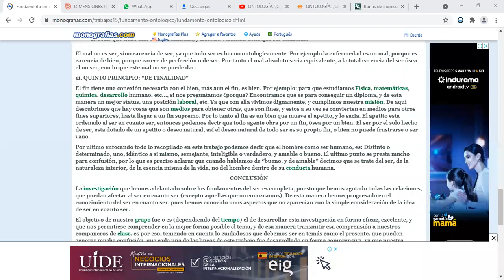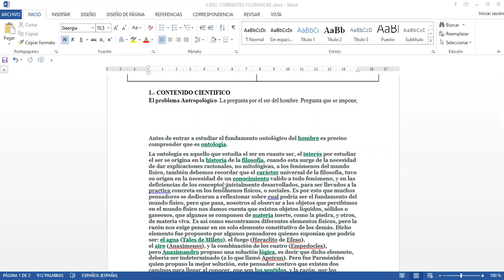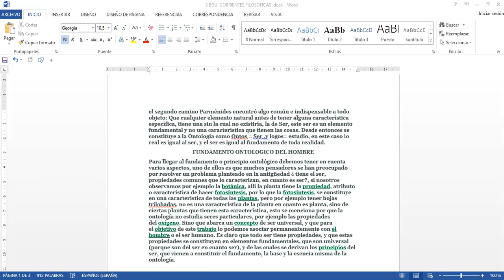La naturaleza del ser humano estudiada desde su dimensión ontológica.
3ero BGU   Corrientes Filosóficas  7/05/2021 Lic. Teresa Sánchez